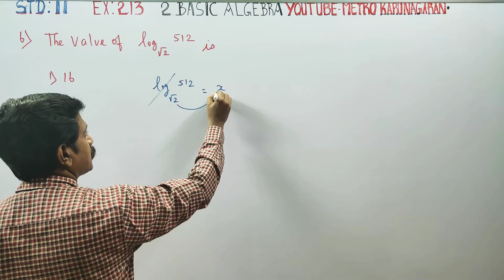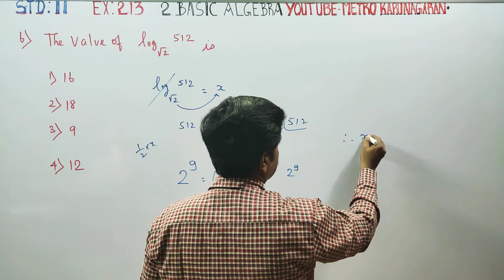11th Std Maths Ex.2.13(6) The value of log √2 512 is